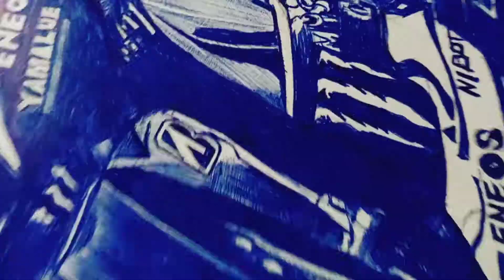how to draw pen moto gp 46 Valantino Rossi